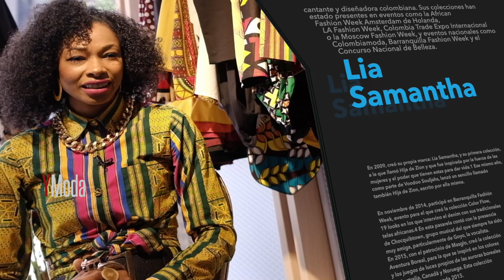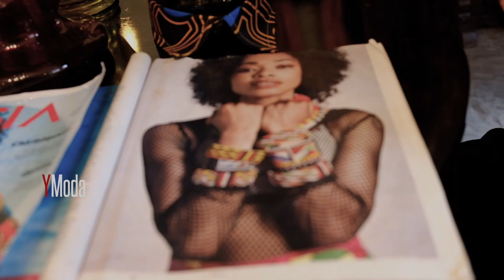Gran ESPECIAL - LIA SAMANTHA +Perfiles+ YMODA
No te pierdas las entrevista exclusivas con la diseñadora Colombiana LIA SAMANTHA - hablamos de sus inicios su experiencia en la música,  como llega al  mundo de la moda.
Lia nos cuenta  su proyección para el 2021

Bogotá - Colombia